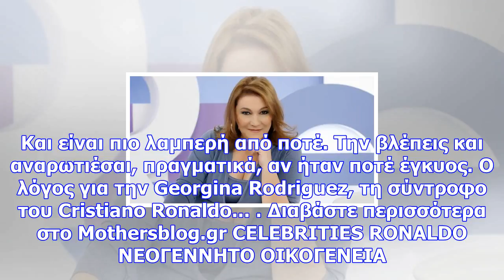Νυχτερινή έξοδος για τον σούπερ σταρ και τη σύντροφό του, λίγες μέρες μετά τη γέννηση της κόρης τους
Newsbomb.gr Δεν έχουν περάσει 10 μέρες από τον τοκετό και η σύντροφος του σούπερ σταρ, δεν έχει σταμ...